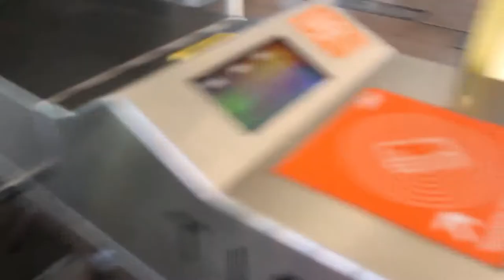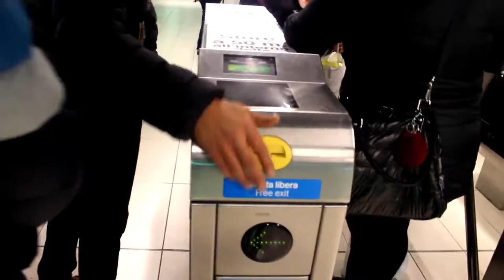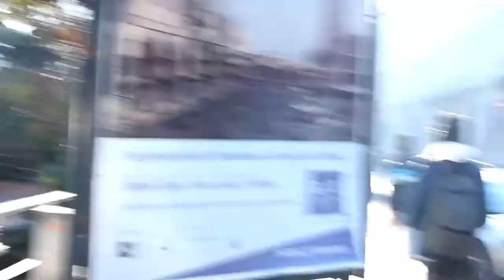«GIORNATA A MILANO EPICA /VLOG# 1: andiamo a conquistare milano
Oh bella raga torno dopo tanto tempo cambiando ancora tipologia di video.
Bella a tutti